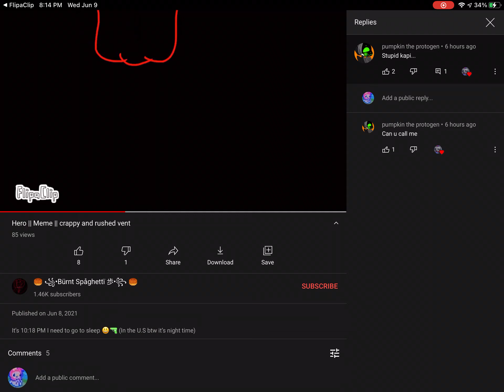June 9, 2021